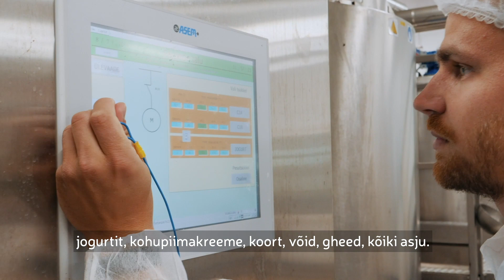Talu Toidab | Pajumäe mahepiima talu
Kas teadsid, et Pajumäel tehakse kõik rohu kasvatamisest, lehmade pidamisest, piima töötlemisest kuni selle pakendamiseni kõik algusest lõpuni ise. 😊 Heidame pilgu Pajumäe mahepiima tallu ja selgitame välja, kuidas talus täpsemalt toimetatakse. 🐄🎬